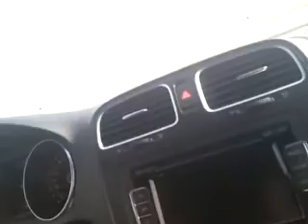F1 Race Track Drive - Look at the Speedometer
From 0 to 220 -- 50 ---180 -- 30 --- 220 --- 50.
Sudden turns and wild brakes... Amazing...